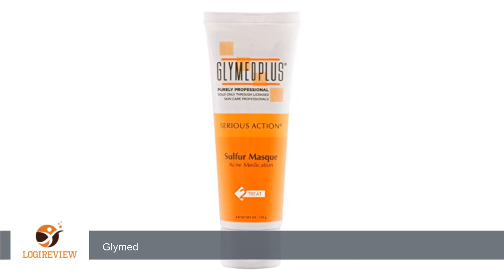GlyMed Plus GlyMed Plus Serious Action Sulfur Masque | Review/Test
Review about   GlyMed Plus GlyMed Plus Serious Action Sulfur Masque